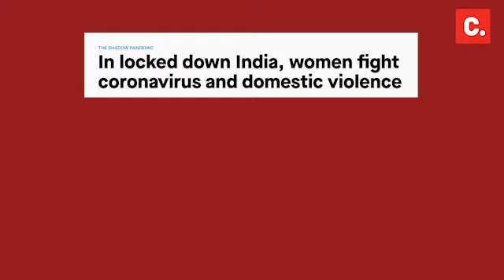In the Coronavirus Lockdown, Domestic Violence Cases are Rising in India | Change.org India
In the movie Thappad, TaapseePannu refused to stay with the man who slapped her. In reality however, especially during the COVID19 pandemic, women are not being able to step out of their homes to report about cases of DomesticViolence. They are living with their abusers and enduring the abuse every single day.

Here's what you can do to help them

(Video: Change.org India)